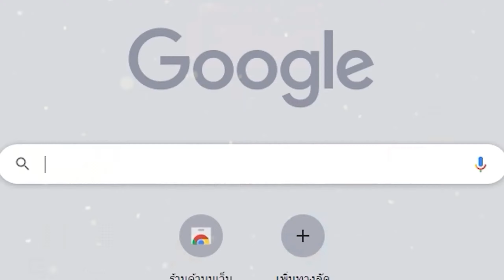One Piece Fighting Path เกมมือถือวันพีชต่อสู้ผจญภัย Open World เล่นออนไลน์ได้เปิดให้เล่นแล้ว!